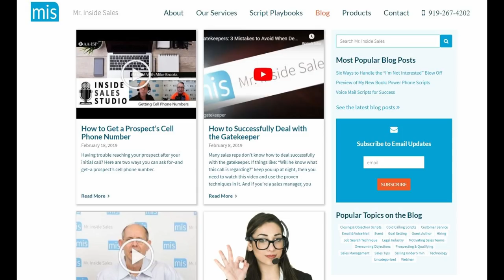How to Overcome the Fear of Cold Calling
Do you struggle with call reluctance when it's time to cold call?

If you do, then you need to remember a couple of things that will help take the pressure off you, and give you the perspective you need to "smile and dial. "

And sign up for my blog to get even more useful tips and techniques:

Happy selling!